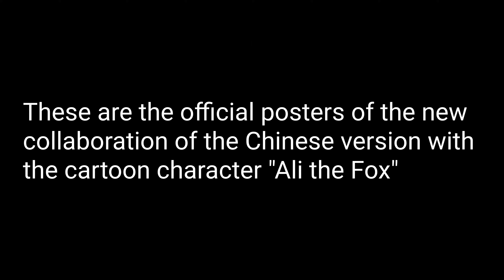*NEW* Codm Season 4 Collaboration Ali The Fox X Codm